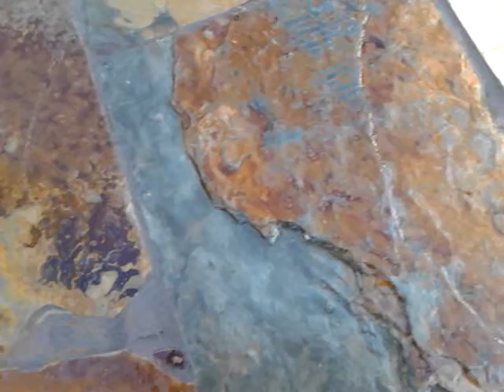Gorgeous Recycled Sidewalk/Patio#6Details/Close-up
Middle section 3D view-Sealer Beading/Repelling Water.Concrete Forms Removed.The Details Entice you ,draw you up reflectively enjoying every NEWLY DISCOVERED DETAIL, all the way up, inviting you up to the Door. Comes with Neighborhood BRAGGING RIGHTS-While you enjoy your Patio watching your neighbours SLAVE over their Lawns on a DAY OFF.You've GUARANTEED YOUR DAYS OFF FOR A LIFETIME.Special Thanx to Shamrock Flooring Supplies(Cal.S.Store) for supplying Ardex Exterior Polymer Grout(self-sealing)& hardrockdevelopments.com for supplying their superior Sealer & no-slip additive.Both Parties provided valuable advice & tips freely...they are both Superstars in the Calgary Construction Industry!!!Try them-I did and LIKED the experience.